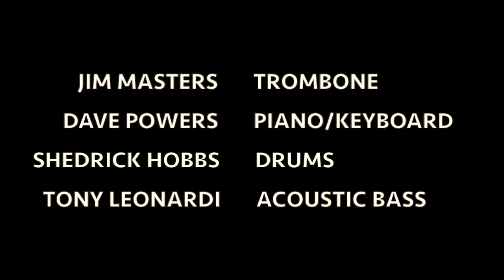Perdido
Jim Masters Jazz Quartet
Live at Mill Creek Park
October 15, 1994
With:
Jim Masters: Trombone
Dave Powers: Piano/Keyboard
Shedrick Hobbs: Drums
Tony Leonardi: Acoustic Bass